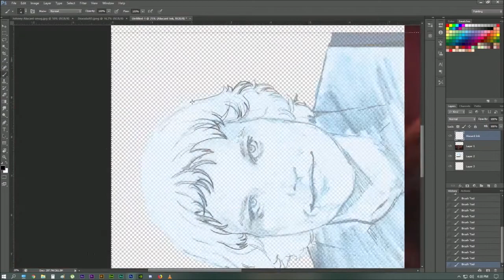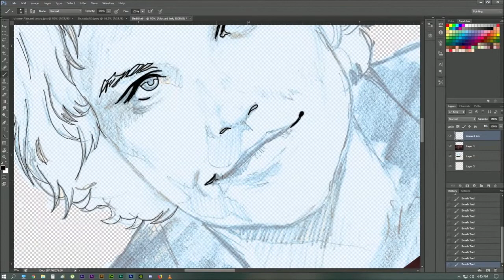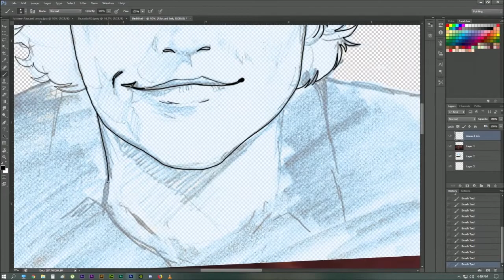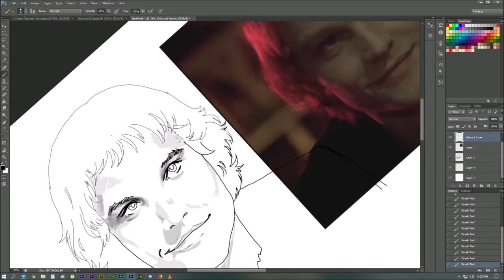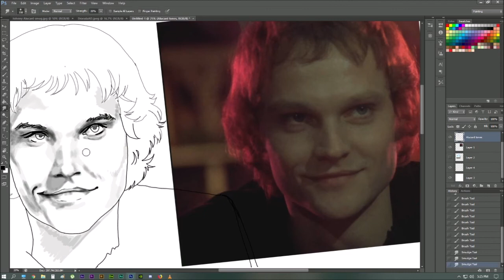DraculaAD1972 tone study x Tool - The Pot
Just a short video of Inking and toning from an image reference, on x10 speed.